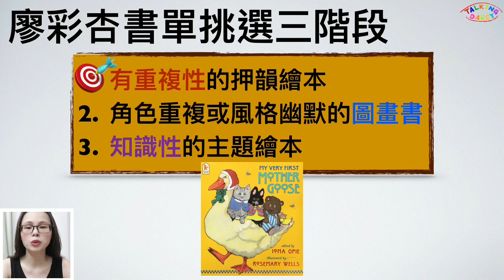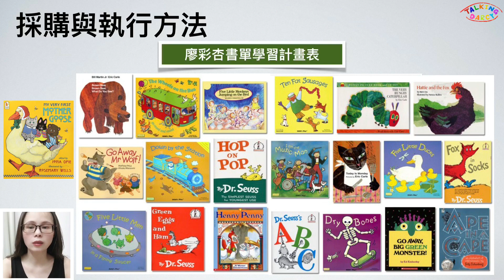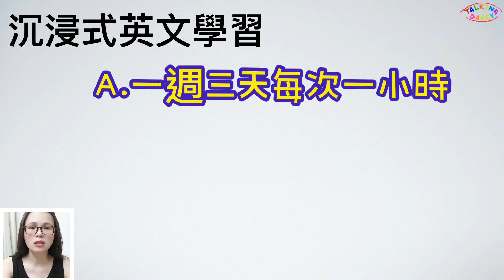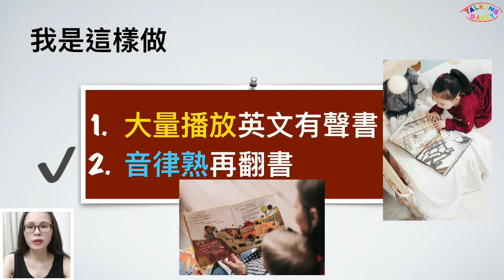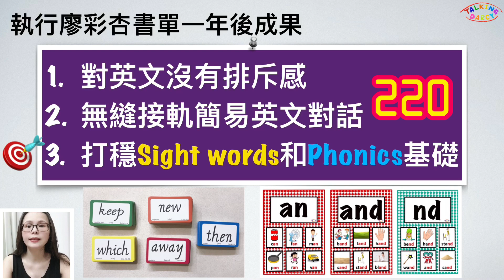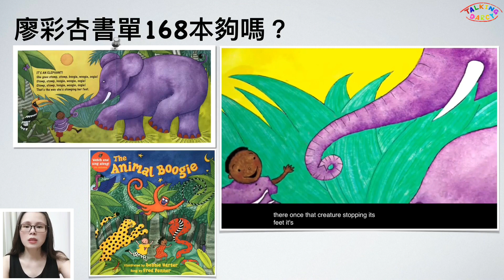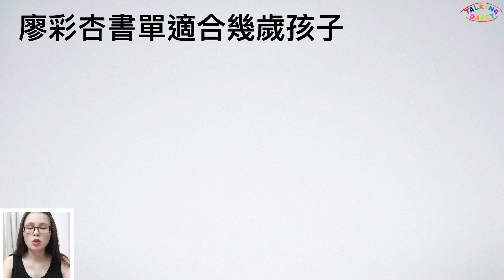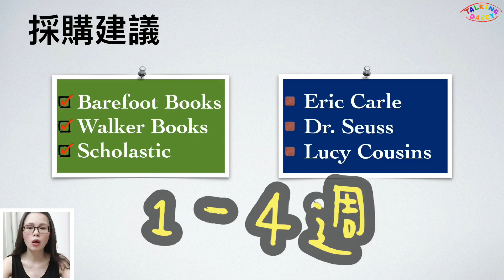【英文有聲書】廖彩杏書單100本執行一年成效心得分享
✅影片摘要：
【英文有聲書】廖彩杏書單100本執行一年廖彩杏成效心得分享

如何有效使用廖彩杏書單讓孩子透過沉浸式英文學習，達到最好兒童英文學習成果？

這則影片我想跟大家探討什麼是沉浸式英文學習，以及我們透過廖彩杏書單100本無痛學習一年後的成效，並且同樣一套書我們採用的方式跟大家有甚麼不同，同樣的書單我們還透過甚麼輔助學習？廖彩杏書單168本夠不夠?廖彩杏書單心得分享。

00:17廖彩杏書單簡介
00:45廖彩杏書單挑選三階段
01:26廖彩杏書單學習計畫表，採購與執行方法
01:50四步驟帶讀方法
02:37什麼是沉浸式英文學習
03:42透過廖彩杏書單沉浸式英文學習方式
05:43一年執行廖彩杏書單成效
07:14廖彩杏書單168本夠嗎?
08:39廖彩杏書單適合幾歲孩子?
09:20廖彩杏書單採購建議